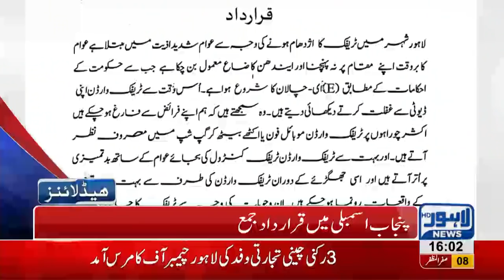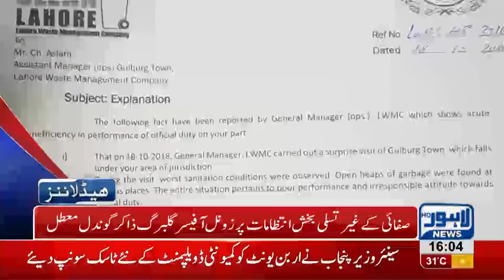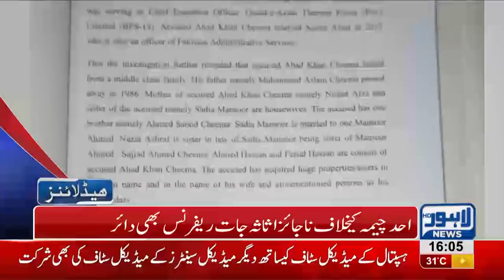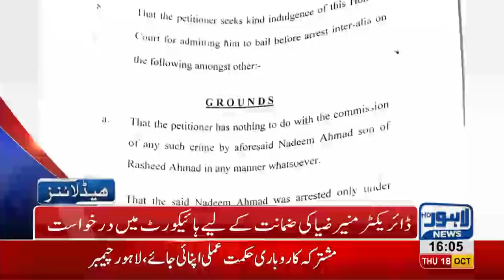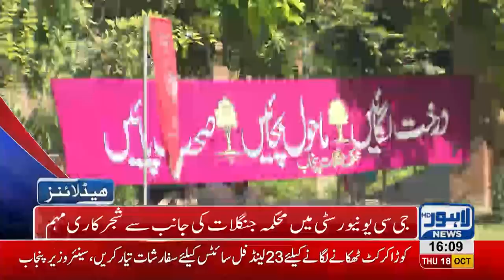04 PM Headlines Lahore News HD – 18 October 2018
Watch Latest News: NAB approves 14 days physical remand of Shehbaz Sharif, Saad RAFIQUE appears before NAB in Paragon Scandal, Punjab Assembly to present financial budget today, NAB issues transit remand to Shehbaz Sharif, Hamza Shehbaz media talk outside Punjab Assembly, Rana Sanaullah bashes ruling govt outside NAB Court, PML-N workers protest outside NAB Court, Students block canal road, Immense traffic jam in Lahore, Scuffle breaks out between locals and traffic wardens, Dollar prices witness sharp increase, Oil tanker collides at Waris Meer underpass and much more.